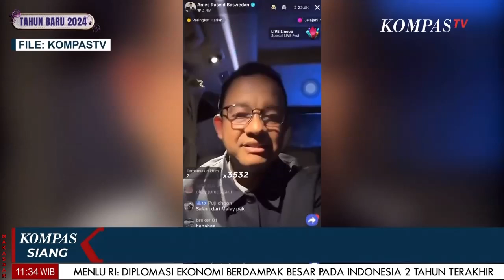Seperti Apa Kegiatan Capres Jelang Debat Ketiga ? Simak Liputannya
JAKARTA, KOMPAS.TV - Seperti Apa Kegiatan Capres Jelang Debat Ketiga ? Simak Liputannya DalamVideo Ini.